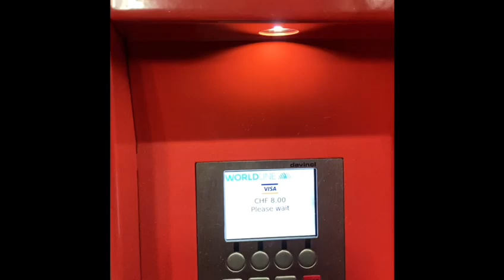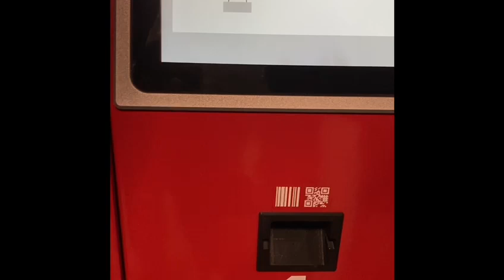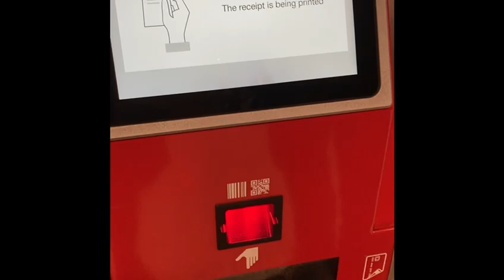Zurich Luggage Deposit | SBB